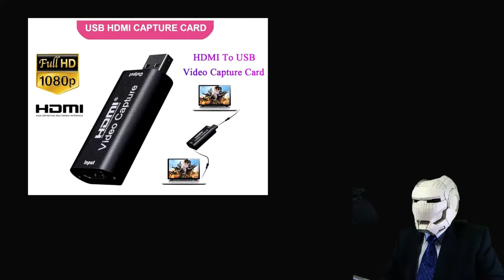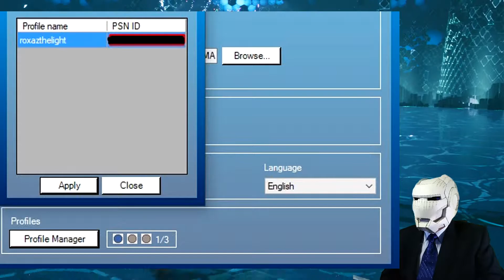Capture Card MURAH! Tapi Kualitas SEBAGUS INI?? Ngalor ngidul sampai ke Save Wizard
Hello, gua cuma mau ngetes capture card yang kemarin gua beli di salah satu marketplace. Harganya tergolong sangat murah, kisaran dibawah dua ratus ribu rupiah. Game yang gua mainkan disini adalah Final Fantasy VII Remake. Gameplay ini direkam menggunakan OBS. Silahkan kalian menilai bagaimana kualitasnya.

Sambil melakukan review, mohon maaf, gua jadi ngomongin Save Wizard, bahkan sampai dengan potensi bisnis save wizard tersebut.